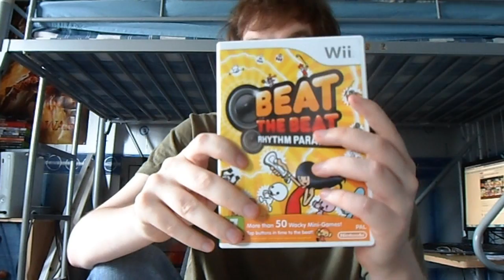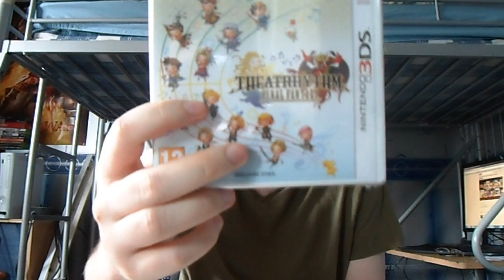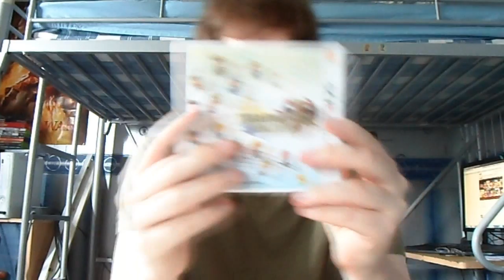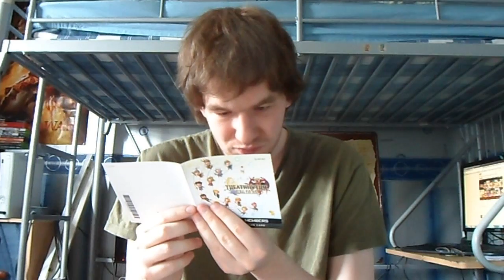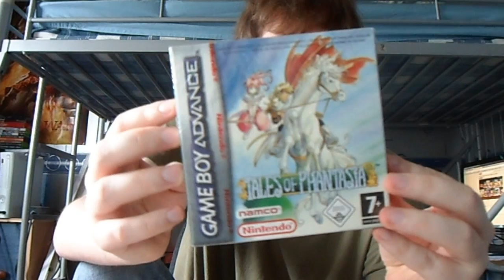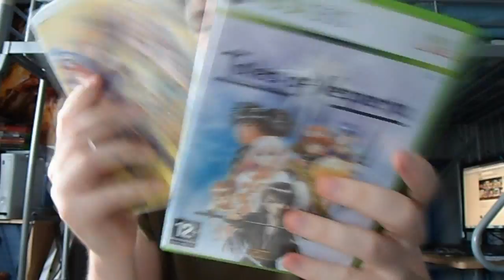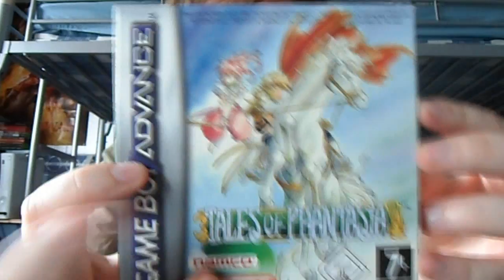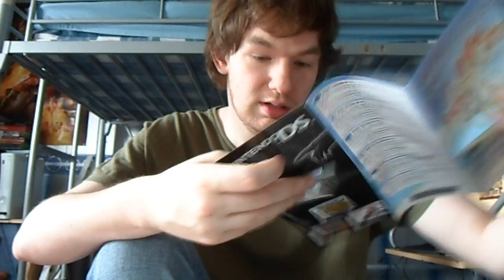Unselophanathon - Rhythm Paradise, Theatrhythm, Tales of Phantasia